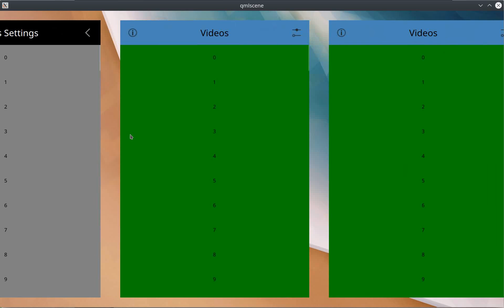Flippable Columns ala MeeGo with Qt Quick/QML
A very crude attempt at implementing the columns that were supposed to be used in the MeeGo tablet's home screen.